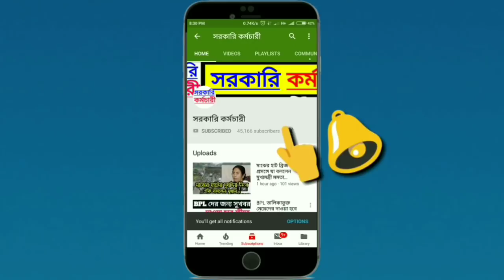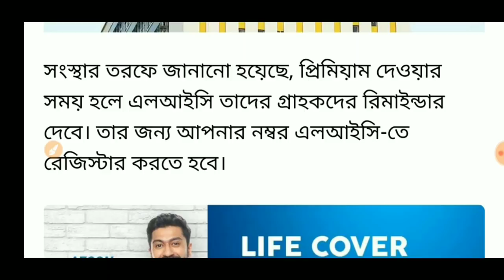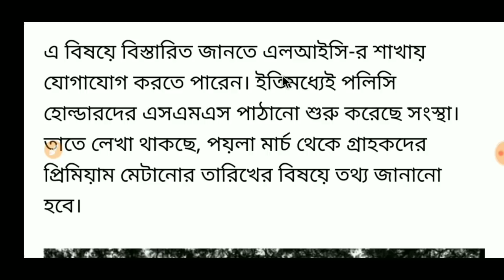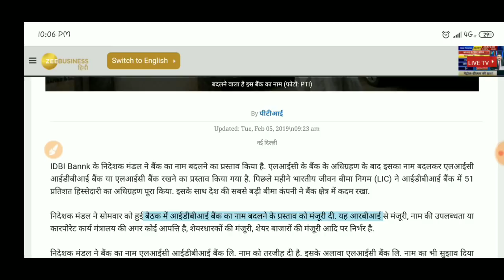LIC গ্রাহকদের জন্য 2টি বিরাট বড় আপডেট | সব কাজ ফেলে এক্ষুনি দেখুন | Big News For LIC Account Holder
Lic account holders